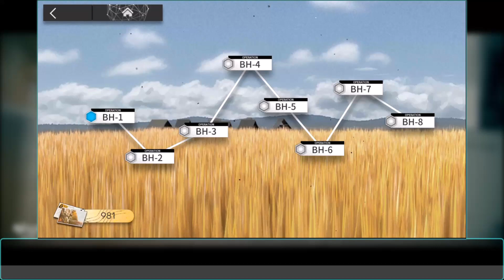【アークナイツ】BH-1(通常/強襲)「彼方を望む "Beyond Here"」低レアのみ クリア例【Arknights/明日方舟】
▼彼方を望む "Beyond Here" クリア例